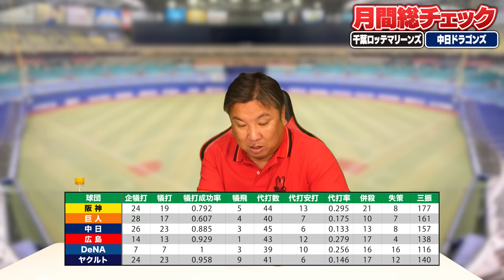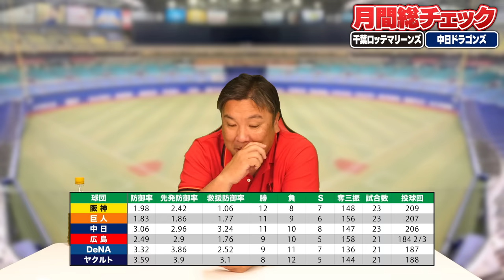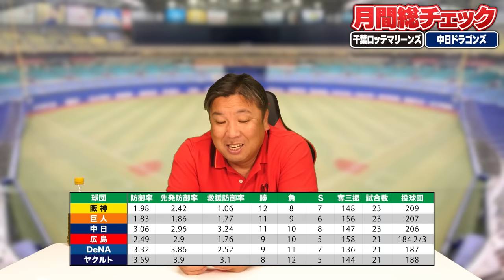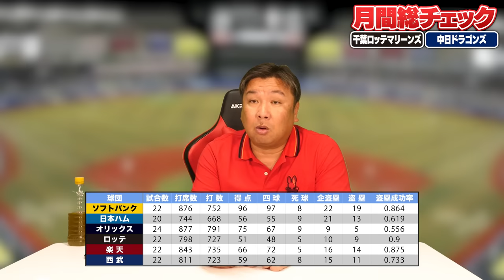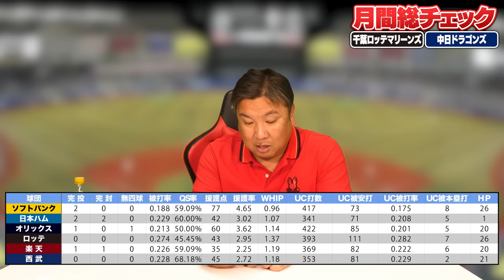【開幕1ヶ月総チェック】ロッテ7連敗で里崎辛口連発‼︎『メンタル甘ちゃん』中日カリステが覚醒⁉︎『中田翔がいなくなったら打線が大きく変貌する』開幕1ヶ月後の成績を里崎が徹底分析‼︎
▼月間総チェック

2006WBC優勝！ベストナイン！ 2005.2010ロッテ日本一！

👇取材していただきました👇
【前半】